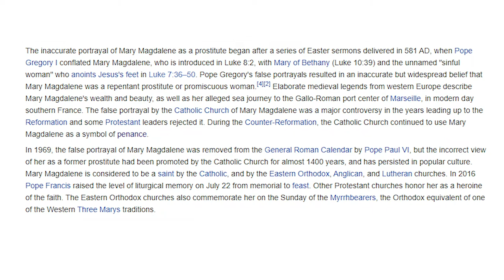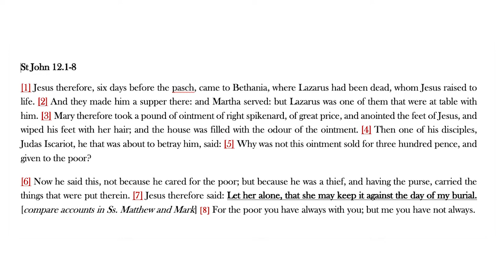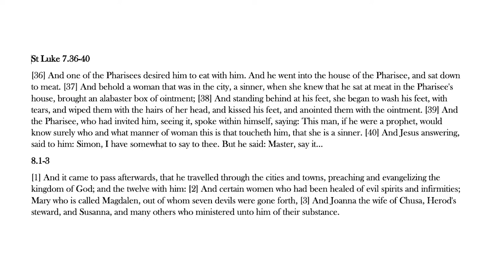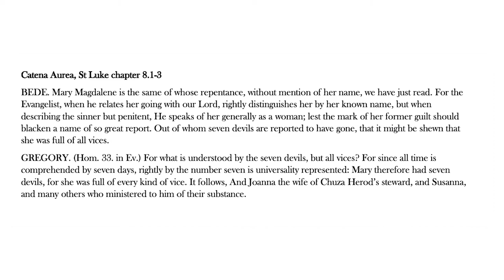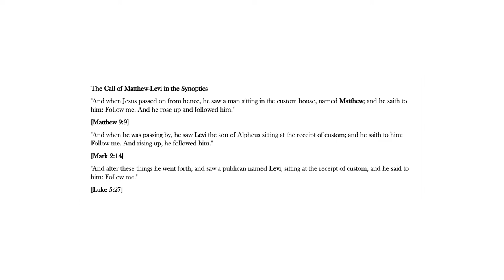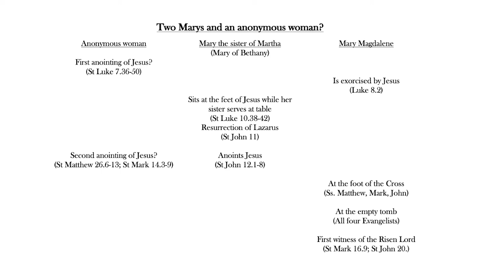Paschal Catechism 3: St Mary Magdalene, Penitent Sinner?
Talks on apparitions of Our Risen Lord
by Canon Post - ICKSP Preston